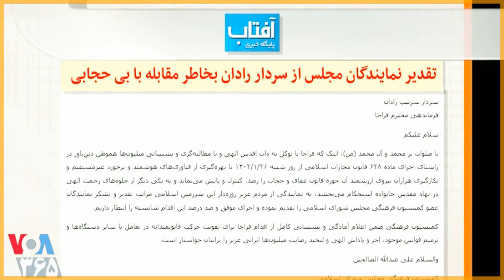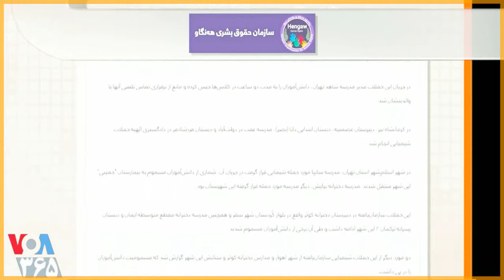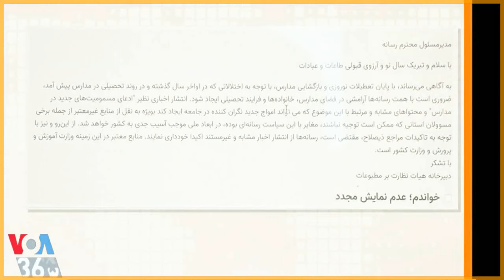VOA Persian News Network, خامنه ای « انتقام از دانش آموزان » ؛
VOICE OF AMERICA, LAST PAGE, MEHDI FALAHATI,